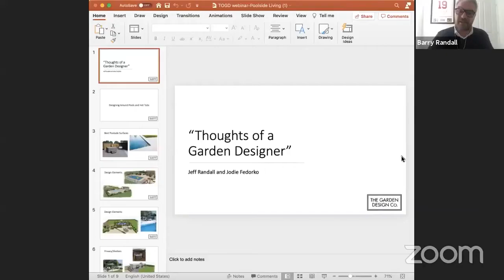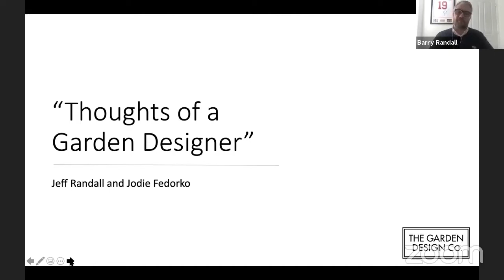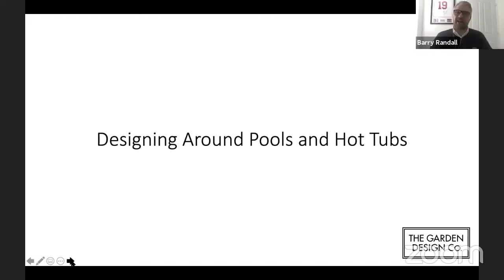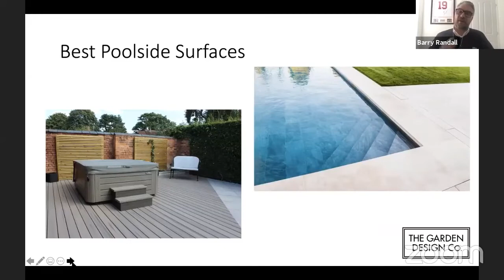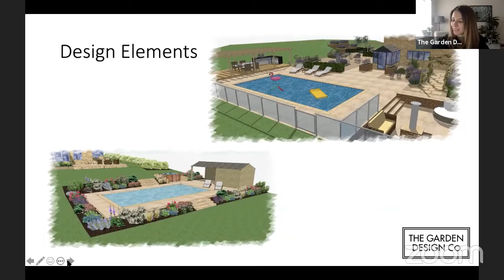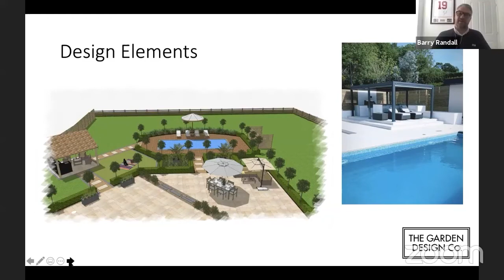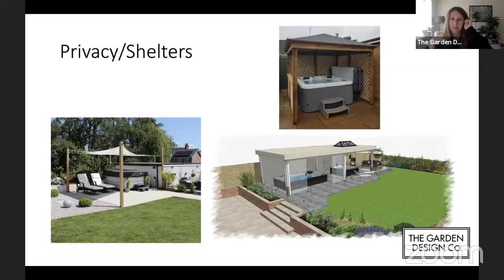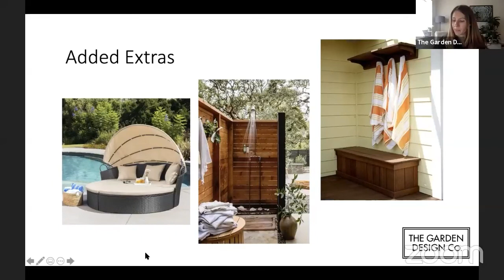Poolside Outdoor Living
One Thursday night we got to talking about pools, gardens, and pools in gardens - the last one in particular.

Join us in this webinar recording as we go over the challenges and the rewarding experience of having a pool set up in your outdoor space.

If this inspires you to think about having a pool in your garden, let us know how we can get it done for you - call us for a free consultation on 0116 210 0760 or send us an instant enquiry form